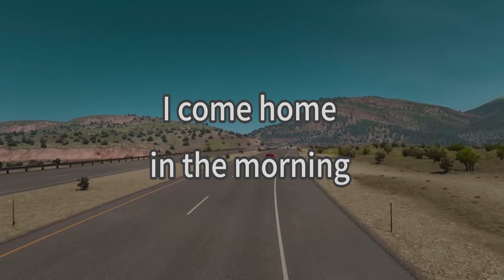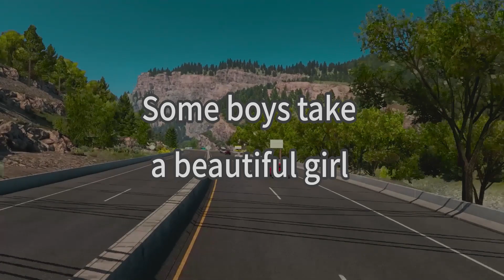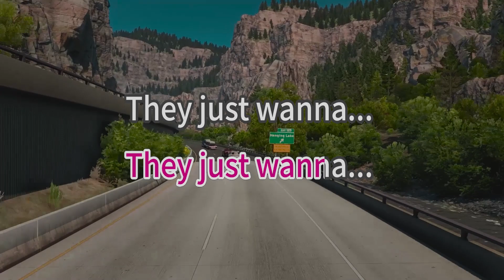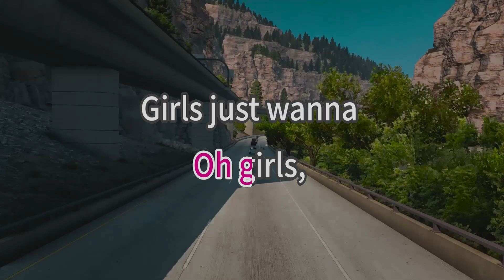Girst Just Wanna Have Fun - Cindi Lauper - karaoke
Song Title: Girst Just Wanna Have Fun
Artist: Cindi Lauper
karaoke version

… I come home, in the mornin' light
My mother says, "When you gonna live your life right?"
Oh momma dear, we're not the fortunate ones
My father yells, "What you gonna do with your life?"
Oh girls just wanna have
… That's all they really want
Some fun
When the workin' day is done
Oh girls just wanna have fun (girls, they want)
(Wanna have fun, girls)
(Wanna have)
And hide her away from the rest o' the world
Is some fun
(Wanna have)
… They just want, they just wanna (girls)
They just want, they just wanna (girls just wanna have fun)
Oh girls, girls just wanna have fun
(Just want, they just wanna)
They just wanna, they just wanna (girls)
… When the workin'
Oh, when the workin' day is done
Everybody
Huh, huh
(They just wanna, they just wanna) when the workin'
When the working day is done (they just want, they just wanna)
Oh, when the working day is done (girls, girls just wanna have fun)